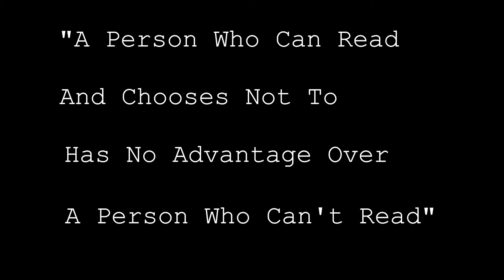Recognizing vs. Understanding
What you don't know can hurt you! Many people go through life without fully understanding different subject, forming opinions based on things they recognize. In this video I explain this concpet with hopes you don't fall into this trap so you can get the results you desire!